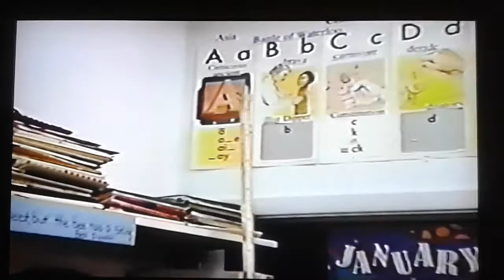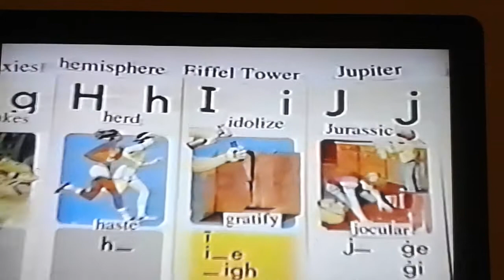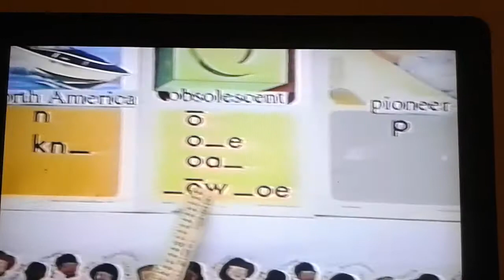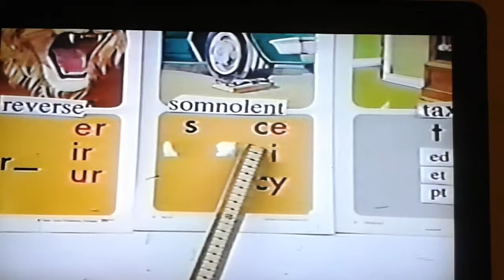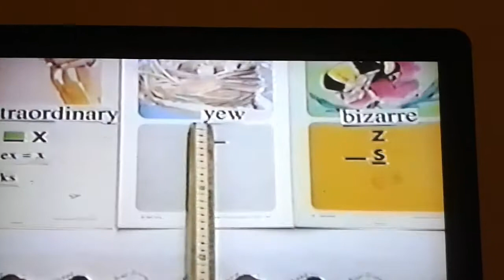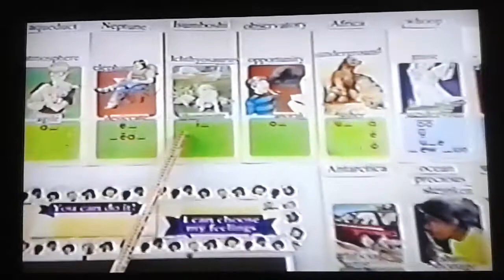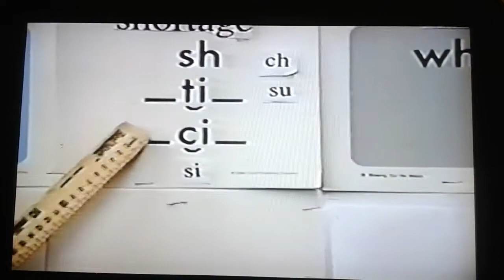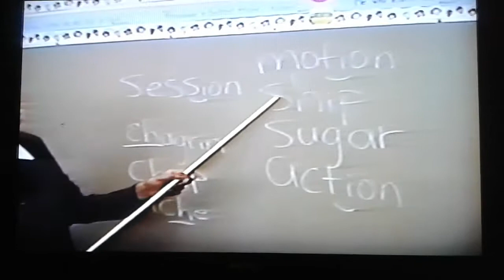Marva Collins Teaching Phonics part 1